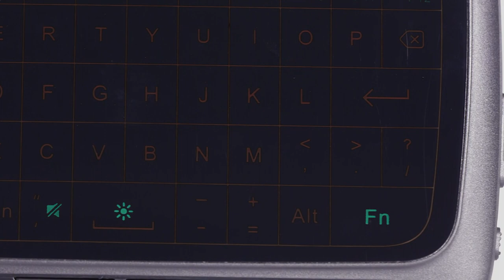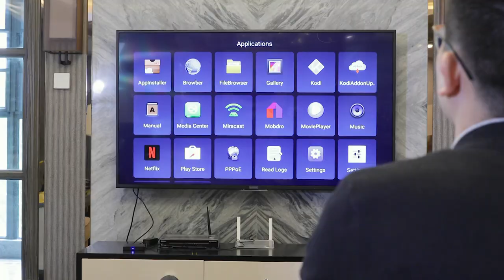H18+ 2.4GHz Wireless Backlight Keyboard Full Touchpad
Features:
Two Operation Modes:
Full panel touchpad, large touch surface. It has two kinds of operation mode, Keyboard mode and Touch mode, one button to switch.
Touch Mode:
You can realize the mouse function with this high sensitive touchpad, including left and right click, mouse drag, zoom in and out, task switching, and show desktop.
Keyboard Mode:
In keyboard mode, you can input letters and symbols and it will use buzzer as feedback (Buzzer can be closed by pressing Fn + Mute button).
Plug and Play:
2.4GHz wireless connection via USB receiver, plug and play, enjoy long-range wireless control up to 10 meters, suitable for PC, HTPC, smart TV, android TV Box, Laptop, etc.
Adjustable Backlight:
Supports 3 level backlight adjustment. Backlight guides your operation - press Fn and hold to active the function key; double click the Fn button to switch between the Fn and numeric key.